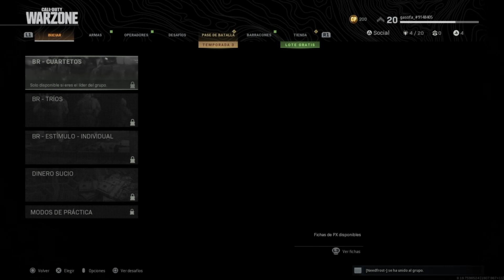Emboscada mortal en CALL OF DUTY cod